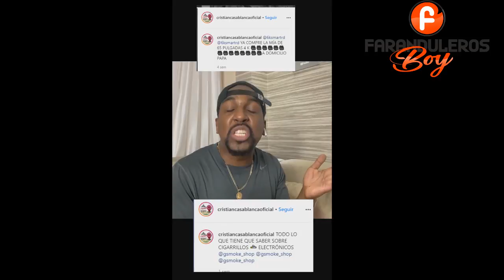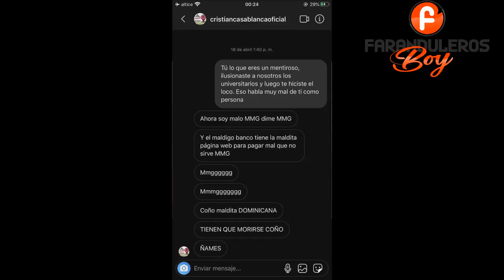TODA LA VERDAD - EL DOTOL NASTRA VS CRISTIAN CASA BANCA QUIEN GANO ?